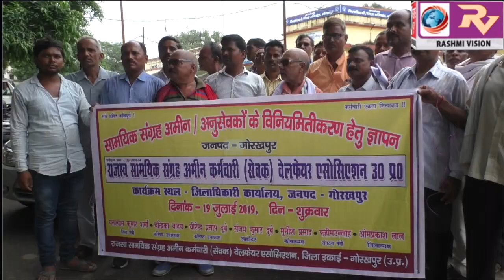राजस्व सामयिक संग्रह अमीन कर्मचारी सेवक वेलफेयर एसोसिएशन ने अपनी विभिन्न मांगों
राजस्व सामयिक संग्रह अमीन कर्मचारी सेवक वेलफेयर एसोसिएशन ने अपनी विभिन्न मांगों को लेकर सिटी मजिस्ट्रेट के माध्यम से प्रेषित किया सीएम को ज्ञापन